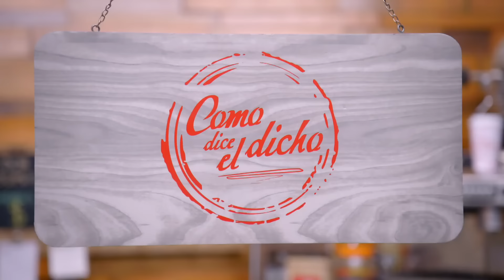Tamara puso su vida en manos de un farsante | Como dice el dicho 5/5 | Nadie ofrece tanto como…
Lucía graba la evidencia de lo que sucede con Juan Amaro, lo que puede ser una prueba para demostrar que el supuesto maestro es un charlatán.

Episodio 90 | Temporada 14 | "Nadie ofrece tanto como el que no va a cumplir" | Como dice el dicho